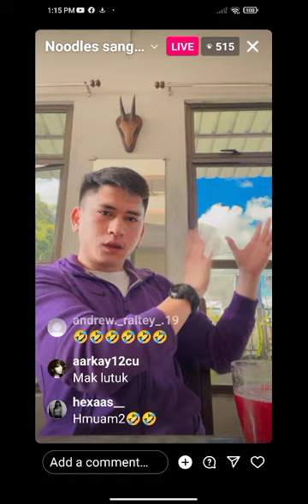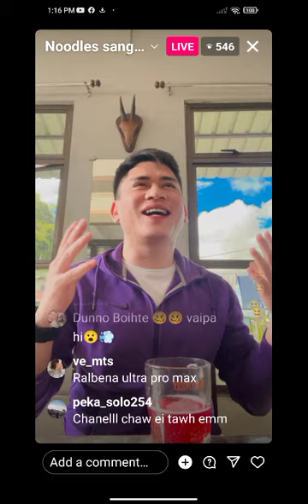Rala hmuam roh , just for fun. huat loh tur#ralakone